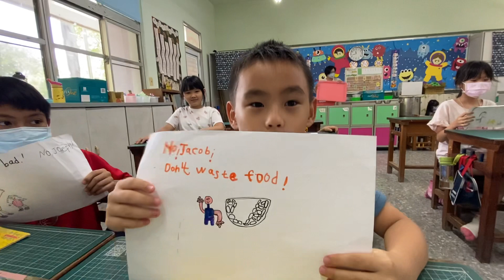No David 二甲完整班